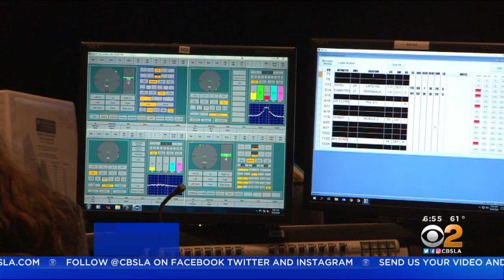School Bus-Sized Asteroid Circles Close To Earth Thursday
A school bus-sized asteroid came within about 13,000 miles of the earth Thursday, according to scientists.